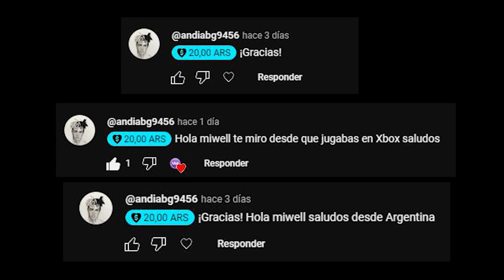CONFIA EN EL PUNTO ROJO HAZME CASO | MIWELL